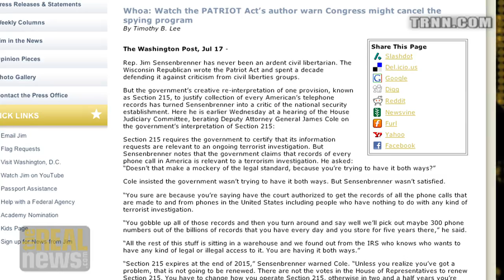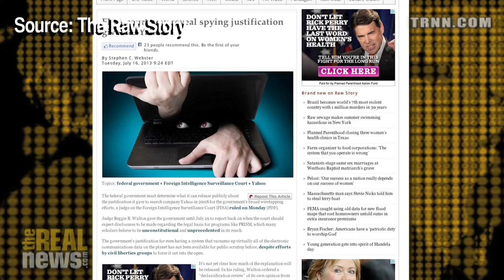NSA Spying Under Fire From Congress, Churches and Tech Companies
The NSA's surveillance programs are getting challenged by unlikely groups, including tech companies, elected officials, and a coalition ranging from Churches to gun rights groups.